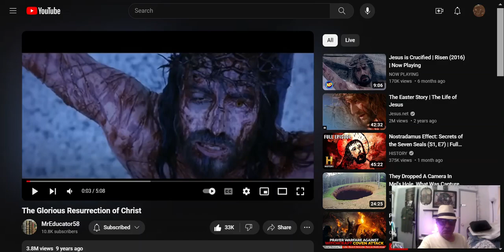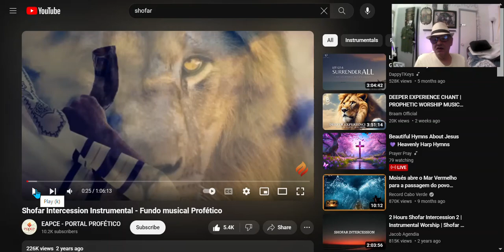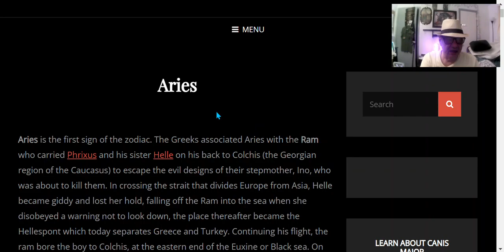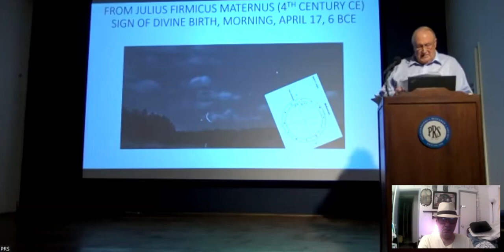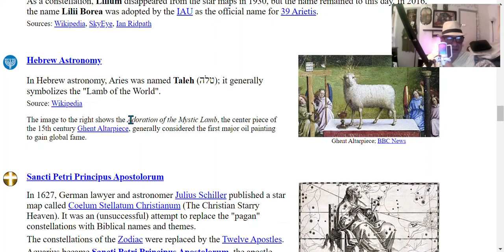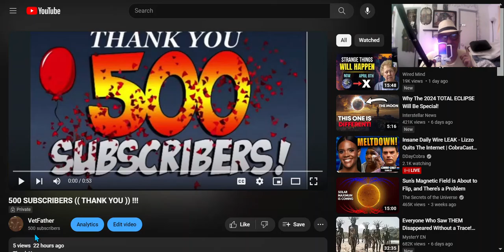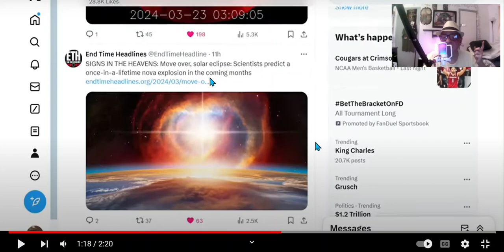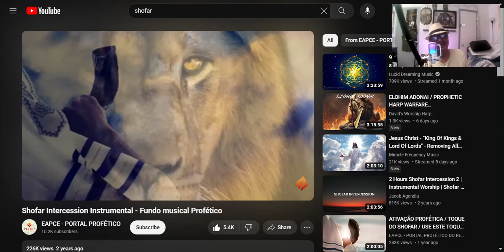COMET 12P /Pons-Brooks (#47) & Solar Eclipse : THE HOLY SIGNS /Warnings ON THE HOLY WEEK (use CC )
Solar Eclipse as of today !  COURTDOWN
I am so sorry for the first 10 minutes forgot to put mic in front of me. I decided not too redo. after 10 minutes I put the mic in front. This is important informations for those who can see and hear !
***will add on all credits and edit later on, will be done BEFORE EASTER SUNDAY ***
RUSH
CREDITS:
Twitter X
Spaceweather
Super Nova predicted to come soon at the
Corona Borealis The Crown